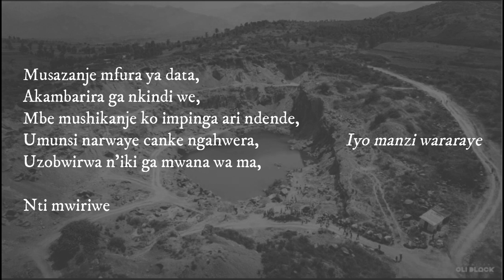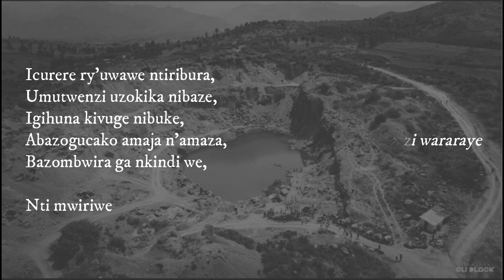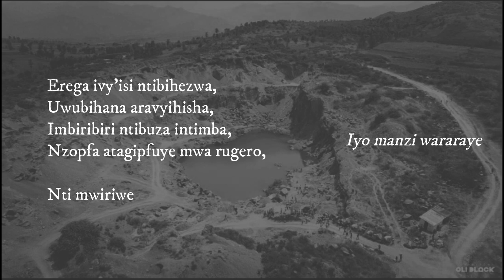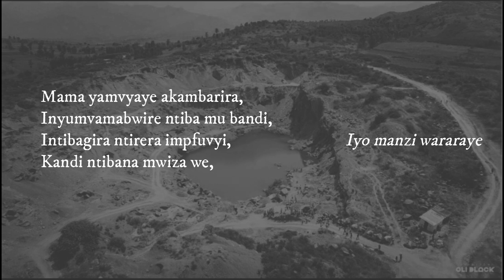Iyo manzi wararaye (Lyrics) - Rose Marie Twagirayezu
Amajambo y'uruvyino "Iyo manzi wararaye" rwa Rose-Marie Twagirayezu
Picture credit: Director Oli Black